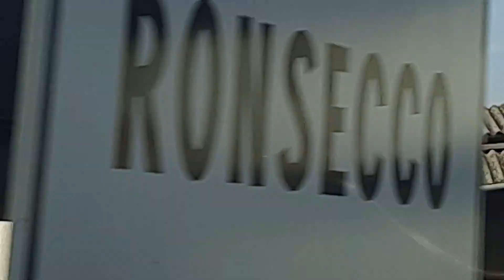Вот город , бывший богатым и развивающимся благодаря АЭС, а сейчас- развалюха и пустота- Трино